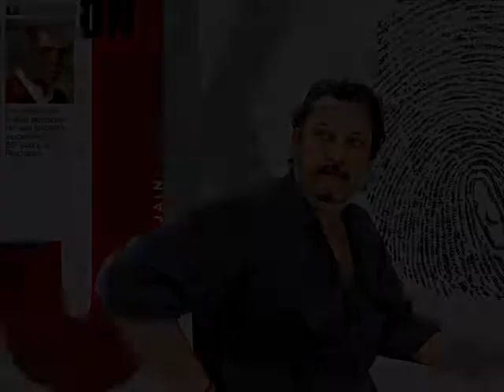Jain Kamal - K.N.Govindacharya on Jain Kamal's 30yrs in Indian mainstream art and design.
K. N. Govindacharya on Jain Kamal's 30yrs journey as the foremost Indian typographer, publication designer and artist.